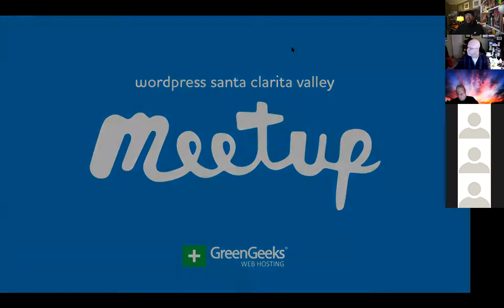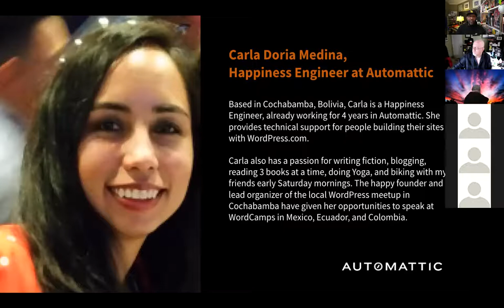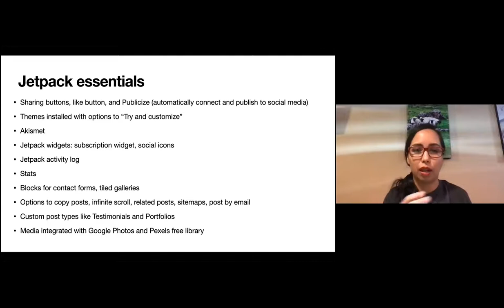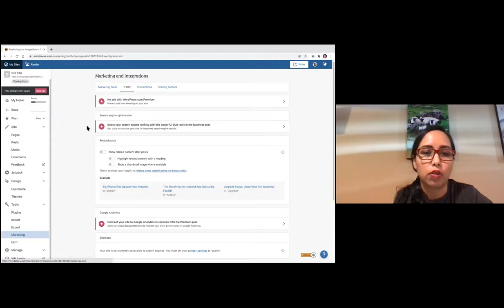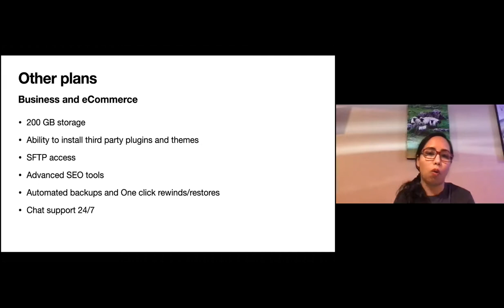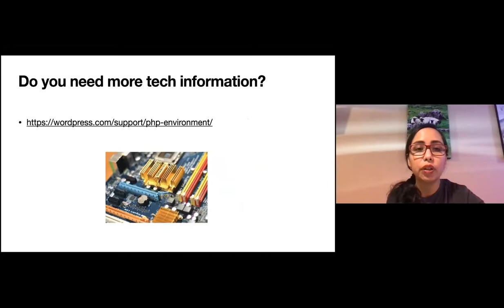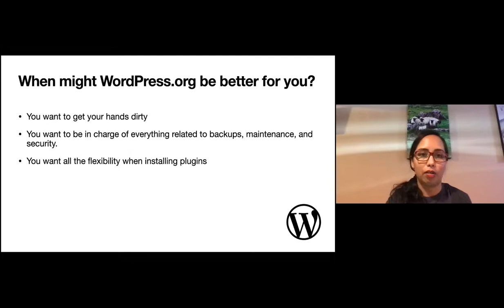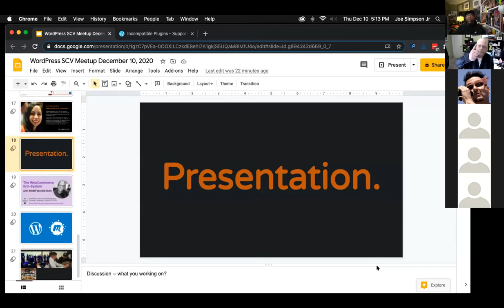Planning Ahead: WordPress.com Hosting Basics with Carla Doria-Medina, Automattic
December 10, 2020 - Join us for this special Thursday Meetup to talk WordPress.com Hosting. We’ll be joined by Carla Doria-Medina of Automattic to talk about what you as a WordPress creator should look for in a hosting partner, various services including domain names, upcoming service enhancements, and more.

-- Video Time Point Jump Aheads and Highlights --

0:00  Welcome and Agenda
3:10  News and Announcements (WordPress 5.6, Twenty Twenty One Theme highlights)
5:38  My Experience with WordPress.com Hosting (Meetup site and WordPress VIP)
7:45  Speaker Introduction (Carla Doria Medina, Automattic)
8:48  Presentation - WordPress.com Hosting Basics
47:10  Member Questions & Answers

-- Slides --

-- Speaker Bio --

Carla Doria Medina, Happiness Engineer at Automattic
Based in Cochabamba, Bolivia, Carla is a Happiness Engineer, already working for 4 years in Automattic. She provides technical support for people building their sites with WordPress.com.

Carla also has a passion for writing fiction, blogging, reading 3 books at a time, doing Yoga, and biking with my friends early Saturday mornings. The happy founder and lead organizer of the local WordPress meetup in Cochabamba have given her opportunities to speak at WordCamps in Mexico, Ecuador, and Colombia.

As always, we'll get the latest news and information going on in WordPress and answer your questions in a mini-version of a Happiness Bar.